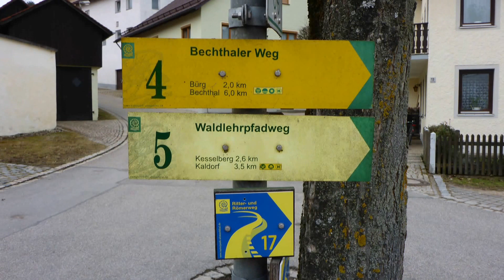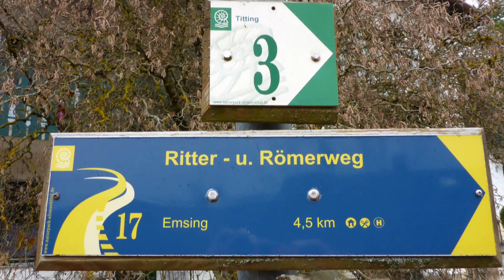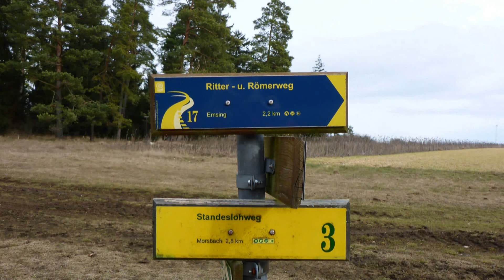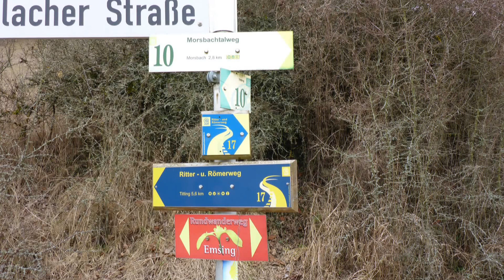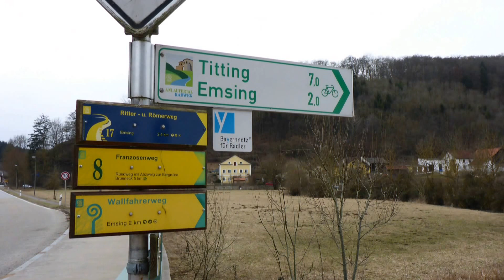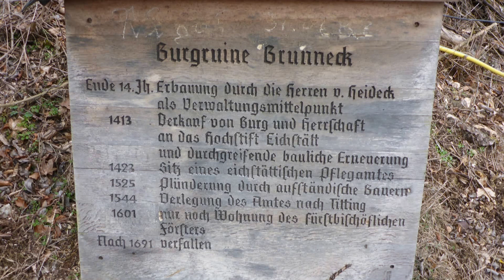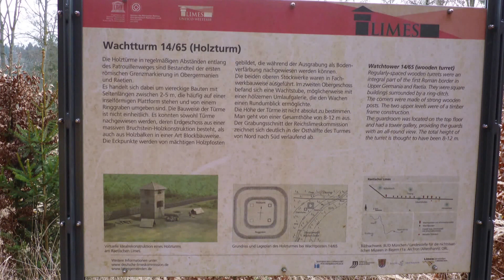Titting Runde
Die schönsten Rundwanderwege im Altmühltal:
Ritter-u. Römerweg Schlaufe 17